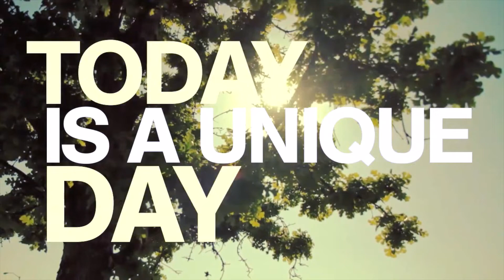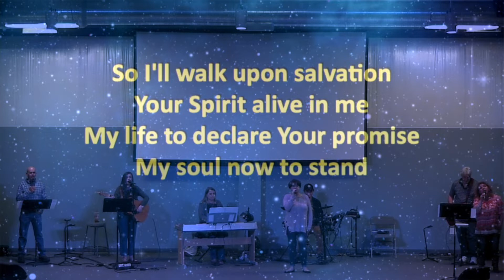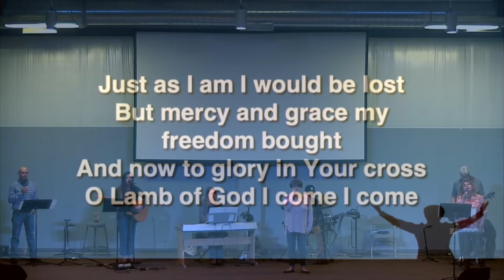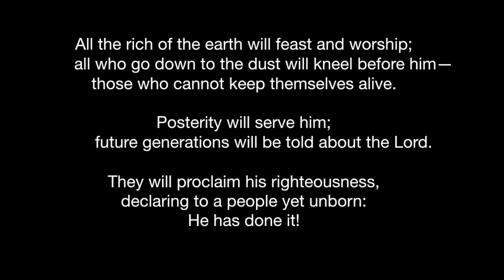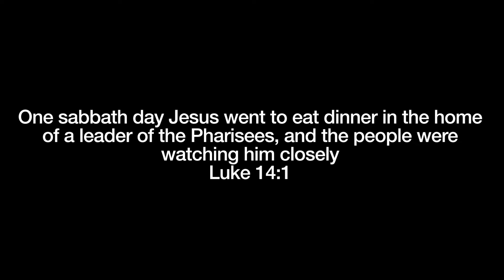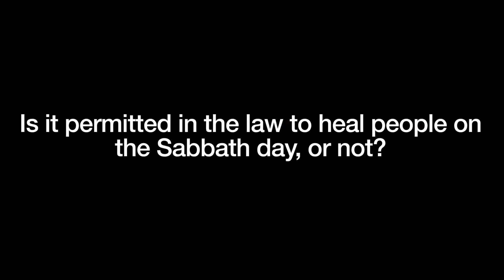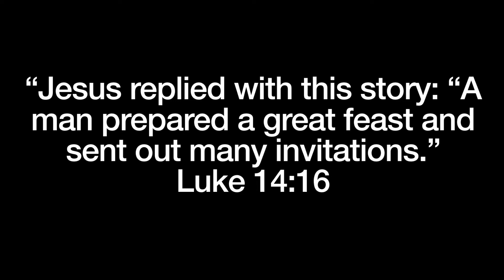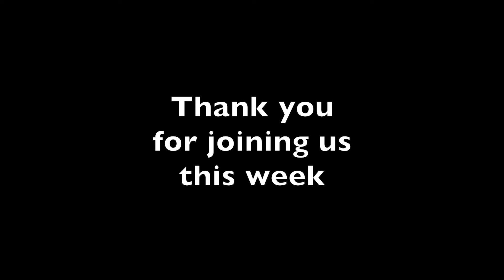Sherman Church of Christ Worship Service: May 10, 2020